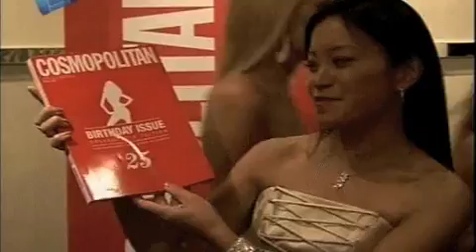Jen Su (Jennifer Su) sings in Afrikaans on Glitterati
5 FM Hollywood Reporter and Sky News presenter Jennifer Su (aka Jen Su), sings "Stile Nag" (Silent Night) in Afrikaans, on South African TV entertainment programme "Glitterati" (Kyk-Net) for the festive season.